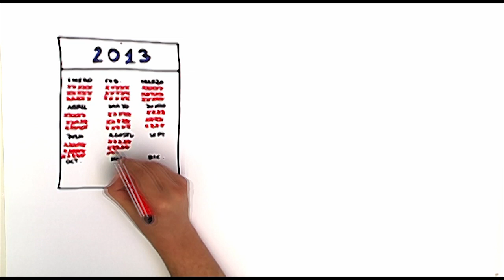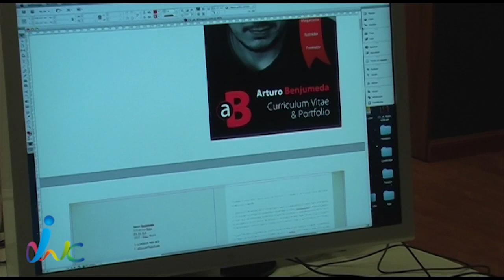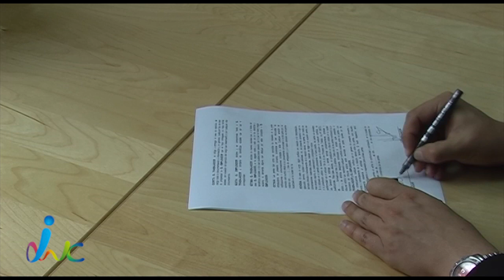Jobwecan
Jobwecan te garantiza el puesto de trabajo que buscas en 90 días o te devuelven el dinero.